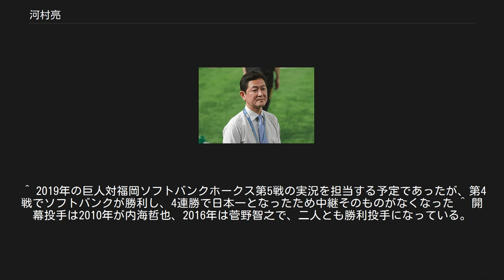河村亮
河村 亮（かわむら りょう、1967年6月26日 - ）は、日本テレビ放送網のアナウンサー。
同局アナウンス部専門部長。
 神奈川県茅ヶ崎市出身。
 茅ヶ崎に生まれ、その後父の転勤で新潟県新潟市に在住。
新潟大学教育学部附属新潟中学校、新潟県立新潟高等学校では松井みどり（元フジテレビジョンアナウンサー、現フリーアナウンサー）、伊藤聡子（現タレント、フリーアナウンサー）と同期。
 早稲田大学政治経済学部卒業後、1991年に日本テレビに入社。
報道、スポーツ、バラエティ番組など幅広いジャンルを担当し、バラエティでは『ウッチャンナンチャンのウリナリ!!』『電波少年』シリーズなどで進行役・レポーターを務め、人気を博した。
バラエティ番組ではタキシード姿で出ることもある。
2004年からはプロ野球中継「Dramatic Game 1844」の実況・ベンチリポーターなど、スポーツ中継の担当がメインであるが、スポーツ以外の番組に出ることもある。
『24時間テレビ 「愛は地球を救う」』でもちょくちょく顔を出すこともあり、2011年の24時間テレビでは日本テレビの大先輩でもある徳光和夫のチャリティー・マラソンの実況を担当した。
また、バラエティ番組のスポーツ・対決企画では実況・進行を担当する事が多いほか、不定期で『笑点』の副音声解説放送も他のアナウンサーと持ち回りで担当することもある）。
 初のプロ野球実況は1994年6月3日の読売ジャイアンツ対横浜ベイスターズ戦。
初実況でいきなり元木大介、岡崎郁、大久保博元の三者連続本塁打が起きた。
ただ、大久保の場面で「こんなことがあるのか!」と発言した際、「頭の中が真っ白になりかけた」と言う。
実際、巨人の野手での三者連続本塁打は1988年7月6日の読売ジャイアンツ対中日ドラゴンズ戦（札幌・円山球場）での吉村禎章、原辰徳、呂明賜以来で、この試合が通算4度目であった。
 元富山テレビのアナウンサーで、現グリーンチャンネルキャスターの高瀬有紀子は元夫人である（『ウリナリ!!』放送中にウリナリ審査委員会がポケットビスケッツとの勝負に負けた罰として、結婚指輪（日付と「Y to R」の文字入り。Yは高瀬の下の名前で、Rは河村の下の名前から）を5トンの鉄球で潰されかけた事がある）。
 2005年に、第26回NNSアナウンス大賞でテレビ部門大賞を受賞。
 2006年のトリノオリンピックの際にはジャパンコンソーシアムのメンバーとして放送に参加。
カーリング競技の実況等を担当している。
トリノオリンピックカーリング日本代表（チーム青森）の本橋麻里のことを『この選手はマリリンと呼ばれております』と最初の中継で紹介したのは河村である。
 2007年の箱根駅伝の実況の際、今井正人選手が芦ノ湖にトップでゴールする際に、「今、山の神、ここに降臨!その名は今井正人!」と実況し、その映像が翌年のニューイヤー駅伝の放送中、今井選手を紹介する際にTBSにて放送される（映像提供日本テレビという形で）。
 また、2006年の中日ドラゴンズセ･リーグ優勝決定試合と、2007年の読売ジャイアンツのセ･リーグ優勝決定試合をそれぞれ実況したが、いずれも日テレG+での放送であったため、地上波での放送はされなかった。
2012年9月21日の読売ジャイアンツ対東京ヤクルトスワローズ戦でも巨人のリーグ優勝の瞬間を伝えたが、これが自身にとって初の地上波における優勝決定戦実況となった。
2013年9月22日の巨人対広島東洋カープ戦でも巨人のリーグ連覇の瞬間を伝えたが、前年とは違い、地上波で放送されなかった。
 日本シリーズでは2008年の巨人対埼玉西武ライオンズ第1戦、2009年の巨人対北海道日本ハムファイターズ第4戦、2012年の巨人対日本ハム第6戦（自身にとって初の巨人日本一決定の実況。胴上げ投手は山口鉄也）、2013年の巨人対東北楽天ゴールデンイーグルス第5戦の実況を担当した。
 巨人のシーズン開幕戦（開催が東京ドームの場合のみ）の実況は入社以来一度も経験していなかったが、2010年3月26日の巨人対ヤクルト戦で初めてシーズン開幕戦の実況を担当した。
2016年3月25日にも前回と同じ組み合わせで自身2度目の巨人のシーズン開幕戦の実況を担当。
担当した2度とも巨人は勝利を収めている。
以前には2005年3月26日に千葉ロッテマリーンズ対楽天の開幕戦（千葉マリンスタジアム）を実況、日...